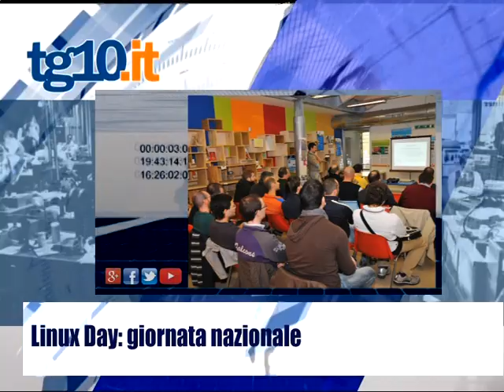Tg10.it del 23 10 2015